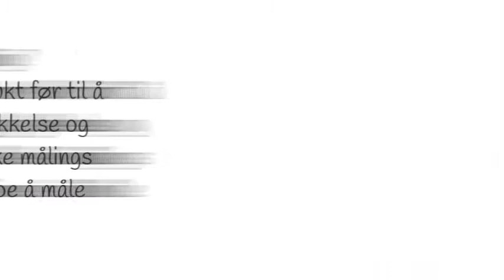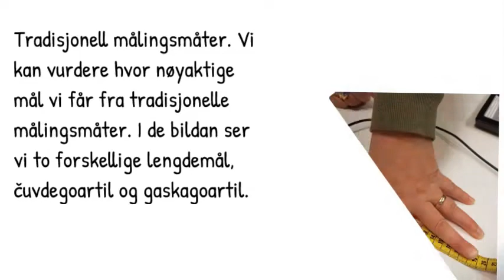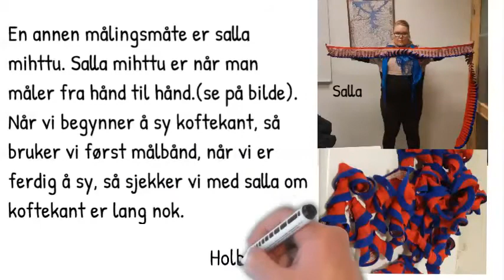Árbevirolaš mihtideapmi / Tradisjonell måling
Sámi allaskuvlla studeanttat Sanna Vuomajoki ja Inga Berit Karen Hætta Gaup muitaleaba árbevirolaš mihtideami birra.

Samisk høgskole studenter Sanna Vuomajoki ja Inga Berit Karen Hætta Gaup forteller om tradisjonell måling.